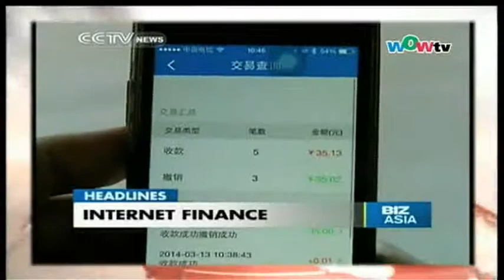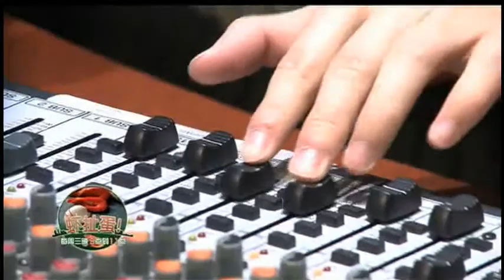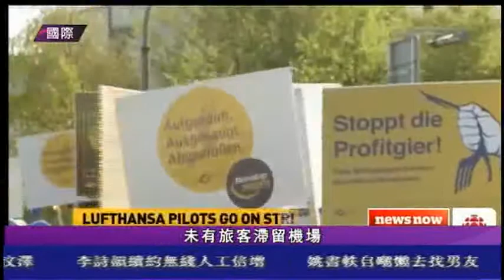0402 國語新聞